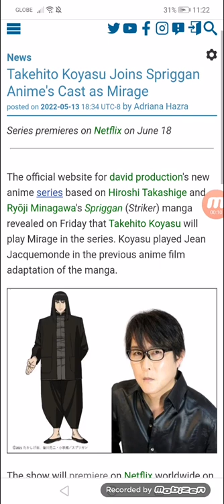Takehito Koyasu Joins Spriggan Anime's Cast as Mirage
Series premieres on Netflix on 06/18